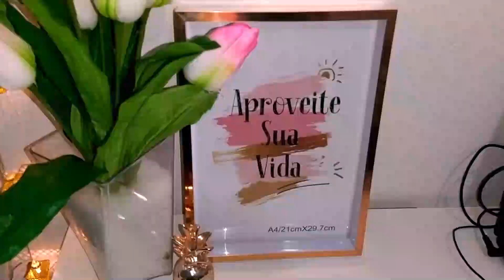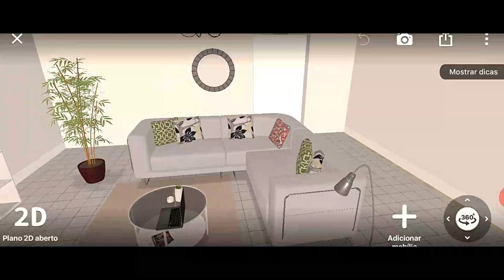TOUR PELA MINHA CASA NOVA + projeto de decoração da sala de estar!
EDIÇÃO: Dayanne Lins

You’re free to use this song in any of your videos, but you must include the following in your video description (Copy & Paste): Song: Altero & Niwel - Coming Home (inLu Remix) Music provided by Vlog No Copyright Music.